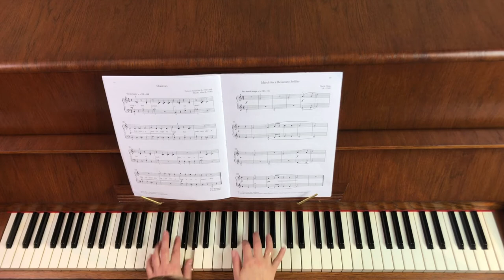Shadows by Dennis Alexander and Martha Mier